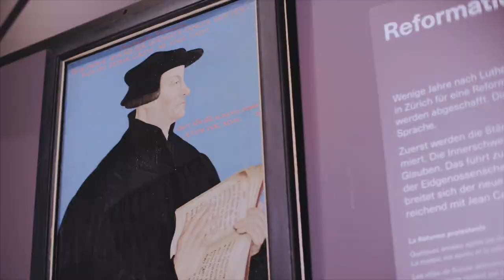«Geschichte Schweiz» im Landesmuseum Zürich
Die neue Dauerausstellung zur Schweizer Geschichte beschreibt auf 1000 m2 das Werden der Schweiz über einen Zeitraum von 550 Jahren. Der Gang durch die Jahrhunderte beginnt am Ende des Mittelalters und endet mit den Herausforderungen für die demokratischen Institutionen der Gegenwart. Die Ausstellung inszeniert den Weg vom Staatenbund zum Bundesstaat als ein Ringen um Zugehörigkeiten. Zudem sprengt sie eine zeitliche Grenze, die für historische Museen oft ein Tabu ist. Sie wagt den Blick auf die Geschichte der Gegenwart.